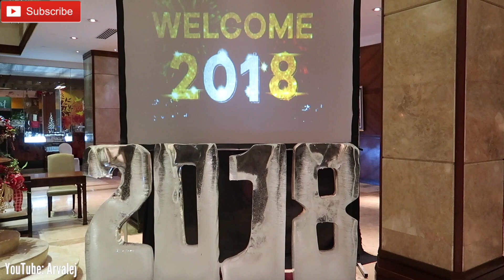FIREWORKS DISPLAY at Marco Polo Plaza Cebu Philippines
New Year's Eve fireworks 2018 at Marco Polo Hotel.

Camera used to film: Canon Powershot G7x Mark II